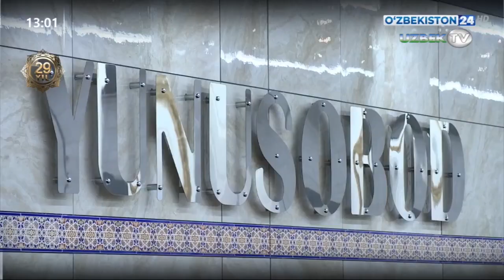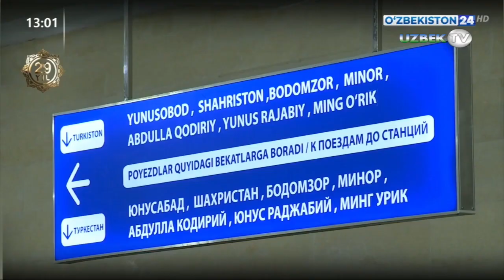Шавкат Мирзиёев янги қурилган метро бекатларини ваянги метро вагонларини кўздан кечирди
Давлат раҳбари дастлаб Тошкент метрополитенининг қурилиши тугалланган "Юнусобод" йўналиши 2-босқичи йўл ва бекатлари билан танишди. Мазкур лойиҳа доирасида 2,9 километр узунликдаги метро йўли ҳамда “Юнусобод” ва “Туркистон” метро бекатлари барпо этилиб, “Шаҳристон” бекатига уланди.

Телеканал хабарида айтилишича, метро поездларининг синов тариқасида ҳаракатланиш ишлари амалга оширилди. Таъкидланишича, ушбу лойиҳа бўйича ер ости туннел қисмини бурғилаш ишлари Германия технологияси асосида амалга оширилди.

Президент метро поездларининг ҳолати, бекатлардаги шароитлар билан танишди. Йўловчиларга юқори сифатли хизмат кўрсатишни таъминлаш юзасидан мутасаддиларга тегишли кўрсатма берилди.

Билдирилишича, эндиликда “Туркистон” ва “Юнусобод” бекатлари орқали кунига 7,5 минг йўловчиларни ташиш ва хизмат кўрсатиш имконияти яратилди.